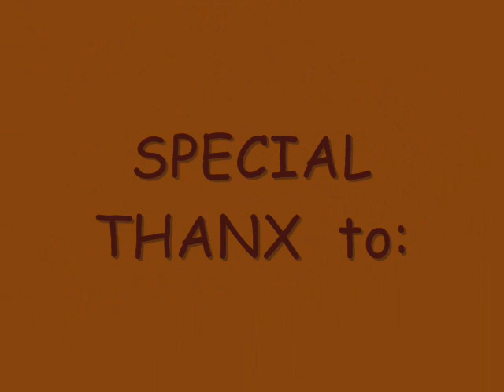The Ultimate Mud Monster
...see Digger taking a bath of  "the far side"  with his pals...